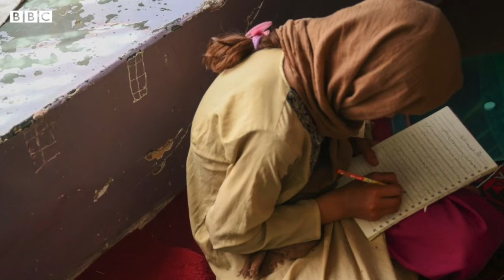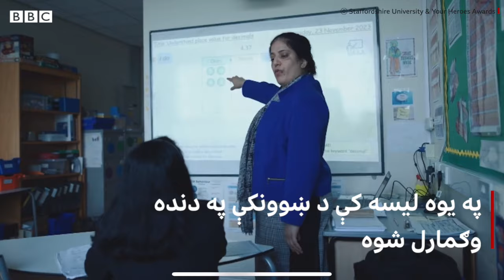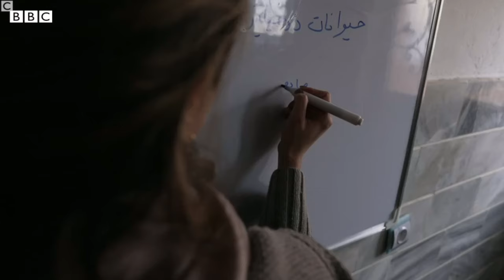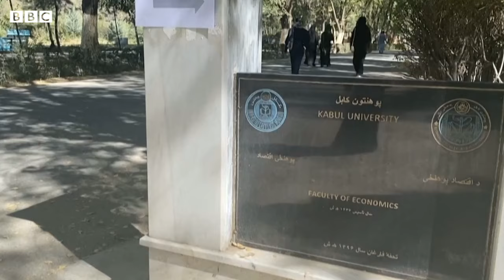د طالبانو د لومړنۍ واکمنۍ پر مهال له زدکړو د منع شوې افغانې د زحمتونو کیسه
نرګس بېګ په ۱۹۹۶ کې لسم ټولګي کې وه چې طالبان لومړی ځل پر افغانستان واکمن شول او نجونې یې له زدکړو منع کړې. خو هغې څنګه د خپل لوستي پلار او مور په مرسته په کور کې زدکړو ته دوام ورکړ او بیا څنګه تر بریتانیا او هلته تر استادۍ ورسېده؟ دلته یې نورګل شفق ته د خپل ژوند د کړاوونو او خپلو ارمانونو ته د رسېدو کیسه کړې: